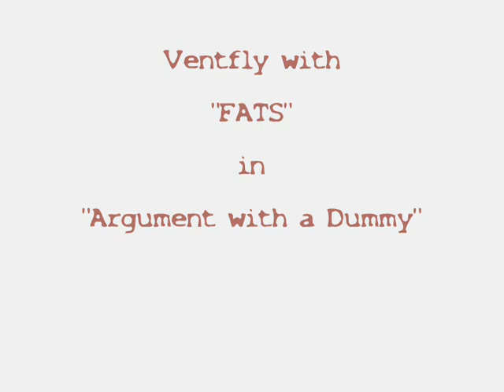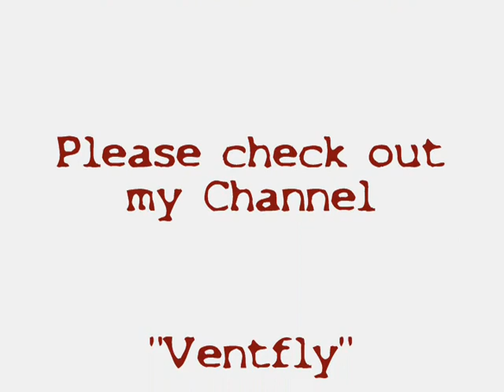Ventriloquist/ Ventfly with Fats in "Argument with a Dummy...Stick it in"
The refinement of an  argument with a Dummy...